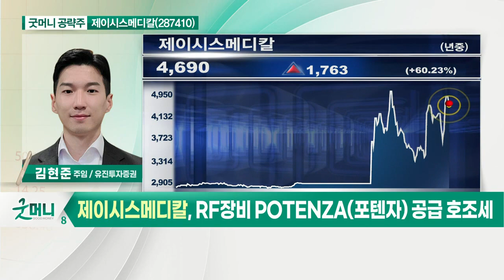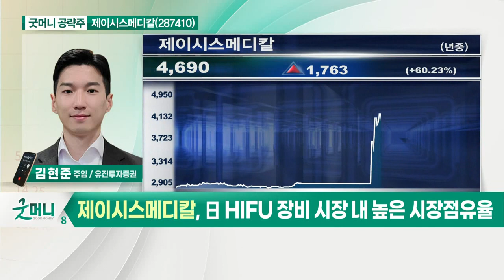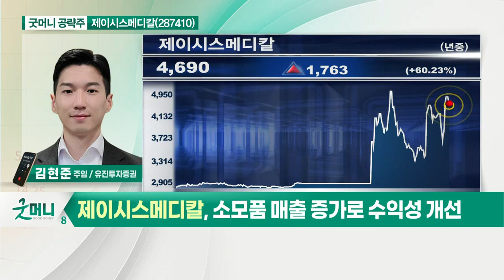제이시스메디칼(287410)... 亞 중심 미용 의료기기 시장 고성장_굿머니 공략주 (20210409)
- 亞 중심 미용 의료기기 시장 고성장
- '사이노슈터' 고객사 확보
- RF장비 POTENZA(포텐자) 공급 호조세
- 日 HIFU 장비 시장 내 높은 시장점유율
-  소모품 매출 증가로 수익성 개선